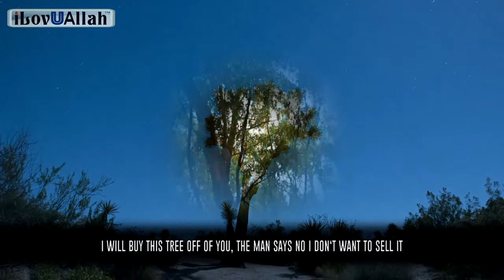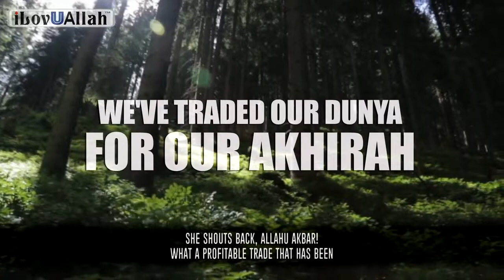We Traded Our Dunya For Our Akhirah | Amazing Story 2